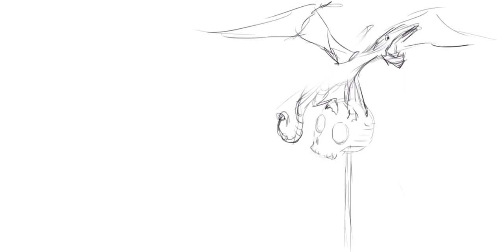Pseudodragon Animation Test.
A Behind the scenes look at the New Stockade Crusade expansion. Work for the Video Solitary RPG Game will enter UBER PRODUCTION IN APRIL!